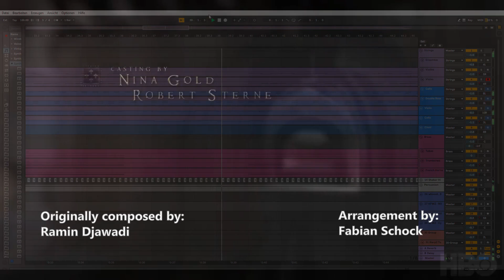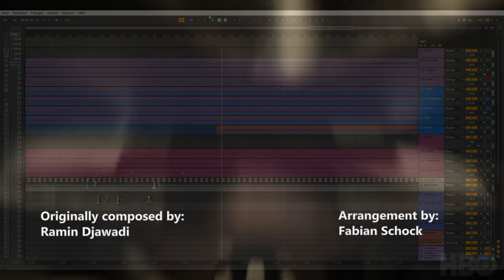Game of Thrones Intro - Remake (2023 Ultimate Version)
I remade the Game of Thrones Intro one more time. This time I think it sounds pretty close to the original. What do you think?

Sounds used:
-Jaeger
-Solo
-Ferrum Free Edition
-Pacific Percussion Demo Freebie
-Olympus Choir Elements
-Various free samples

Composer: Ramin Djawadi
Song: Game of Thrones - Intro Theme
Year: 2011